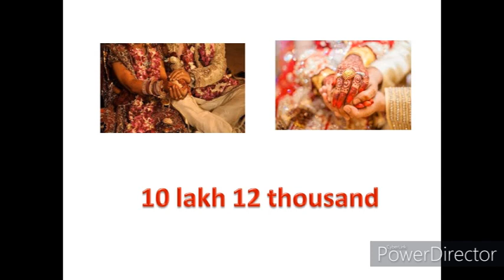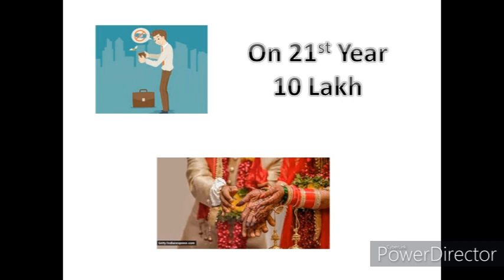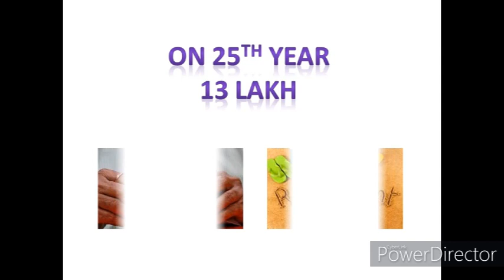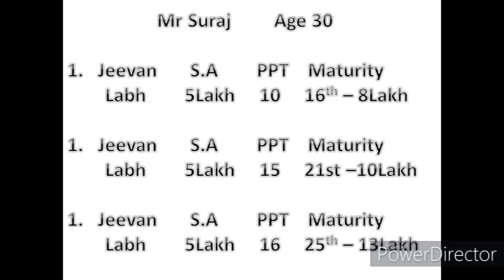LIC का घटती EMI वाला PLAN || उम्र के साथ जिम्मेदारी बढ़ेगी😟, पर LIC की किस्त घटेगी😊 || By AIW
LIC का घटती EMI  वाला PLAN || उम्र के साथ जिम्मेदारी बढ़ेगी😟, पर LIC की किस्त घटेगी😊 ||